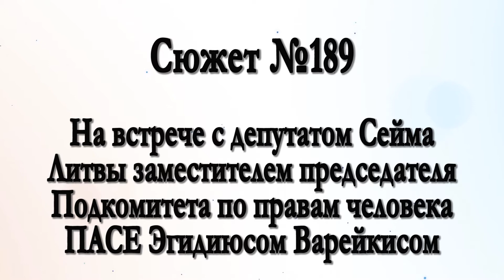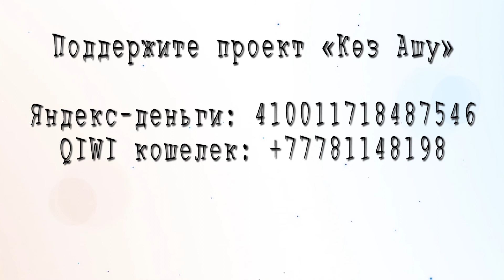Ринат Кибраев рассказал члену ПАСЕ о похищении. Сюжет №189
Депутат Сейма Литвы заместитель председателя Подкомитета по правам человека Парламентской Ассамблеи Совета Европы Эгидиюс Варейкис (Egidijus Vareikis) во время своего визита в Алматы встретился с Ринатом Кибраевым, чтобы узнать подробности его похищения и услышать его оценку политической ситуации в Казахстане. Так как эта встреча была последний и переводчик уже устал, депутат сам переводил на английский рассказ Рината для приехавших вмести с ним журналистов из Италии и Финляндии.

Поддержите проект!